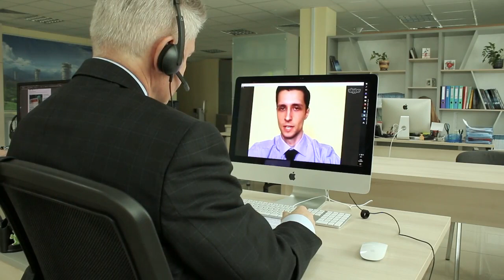РЕСТАРТ МЕЧТЫ. МЭР КИШИНЁВА ПРИВЕТСТВУЕТ ИНИЦИАТИВУ SKYWAY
Первая в истории встреча кишинёвского муниципалитета с представителями SkyWay прошла в Молдове. Мэр Дорин Киртоакэ заинтересовался проектом, который может вернуть к жизни планы о снижении загруженности города и воплотить мечты о современном транспорте. Представители городской власти видят огромные перспективы для струнного транспорта в Кишинёве и пригороде. По результатам встречи компанией SkyWay было получено письмо о намерениях мэрии. Во встрече приняли участие региональный представитель SkyWay Александр Мазов, глава управления транспорта города Игорь Гамрецкий, главный советник мэра Юрий Кукулеску, мэр Дорин Киртоакэ. Кроме новой транспортной системы, проект SkyWay принесёт заказы заводу, который будет помогать воплощать адресный проект для Молдовы. SkyWay — система, в которой перемещение пассажиров и грузов осуществляется по специальной лёгкой эстакаде. Она универсальна, экономична, эффективна и дружественна по отношению к окружающей среде. Четыре основных направления: высокоскоростное междугороднее (до 500 км/ч), городское пассажирское (до 150 км/ч), грузовое и легкое прогулочное. В ЭкоТехноПарке в Беларуси можно увидеть все возможности SkyWay. После берлинской выставки InnoTrans 2016 интерес к струнному транспорту появился у представителей Индии, Филиппин и других стран. В Австралии Национальный регулятор железнодорожного транспорта планирует рассмотрение и сертификацию SkyWay.  Провозная способность общественного транспорта Кишинёва должна была увеличиться за счет строительства скоростного трамвая, на самом же деле она резко ухудшилась из-за маршруток, которые вытеснили долю автобусов. Доли перевозок в настоящее время: троллейбус - 57%, автобус - 8% (рекомендуемая доля – от 39% до 43%), маршрутки - 35%. Для сравнения, провозная способность маршрутки в 6-7 раз ниже, чем у автобуса и в 10 раз ниже, чем у сочлененного экспресс-автобуса.  В свое время мэрия Кишинёва планировала проект развития внеуличного транспорта:  скоростной трамвай плюс сеть канатных дорог (её часть была построена при СССР, но не работает с 1990-х годов). Сегодня струнный транспорт SkyWay может спасти эту мечту, дав городу не только пассажирские, но и пригородные транспортные линии.